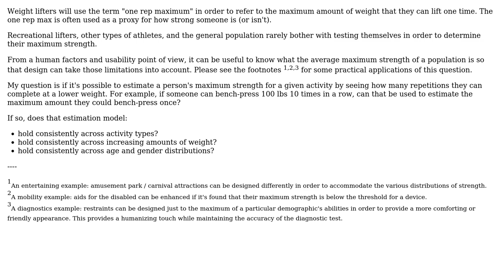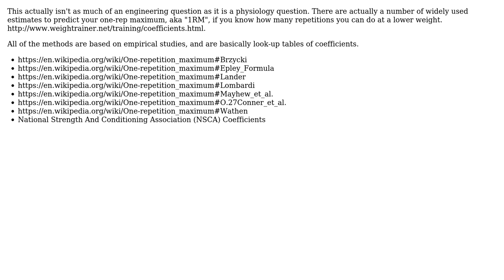Engineering: Estimating maximum lift or strength